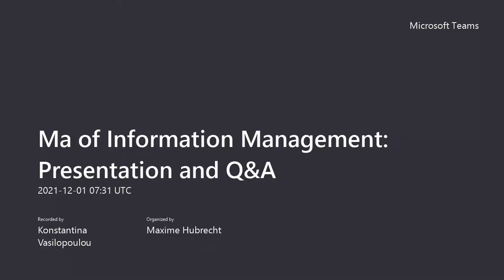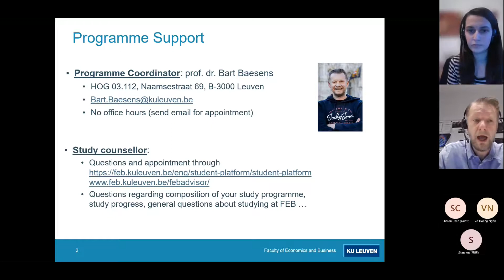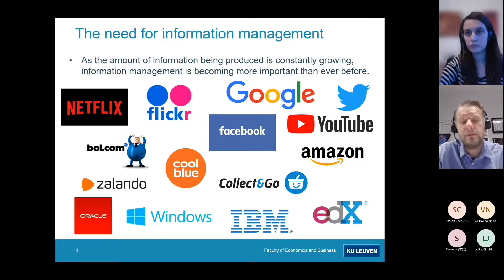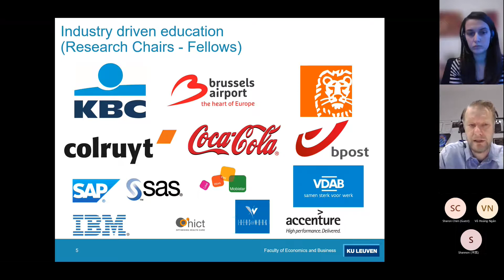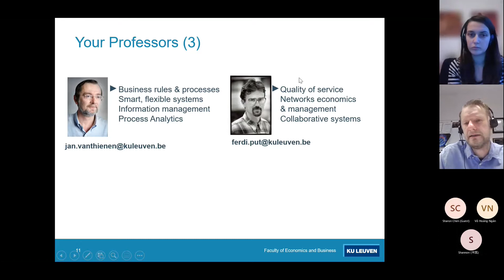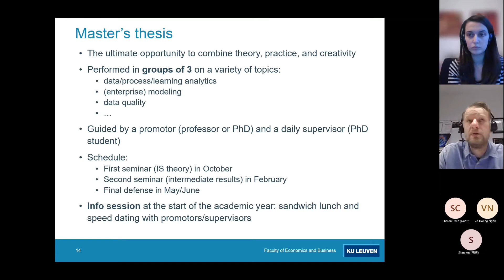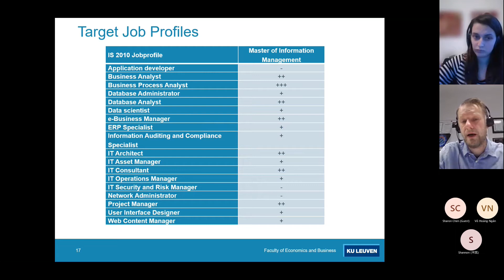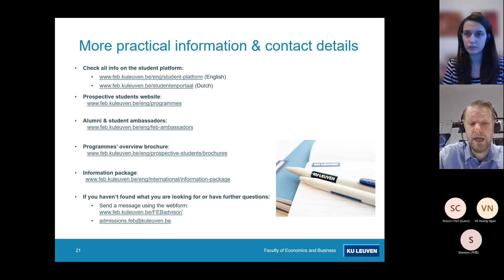Master of Information Management - Online Open Day - 1 December 2021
The Master of Science in Information Management (MINFM) is a one-year master's programme taught in English. The programme offers you advanced nontechnical training in information management. The emphasis is on the efficient and effective application and management of IT in various business contexts such as finance, marketing, HR, production, and logistics.